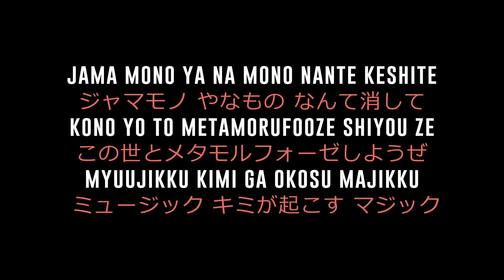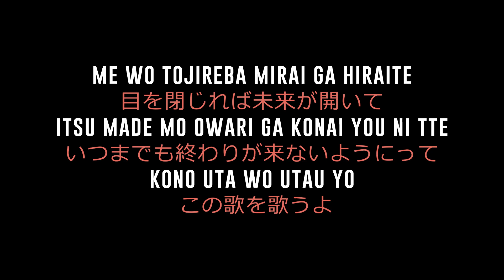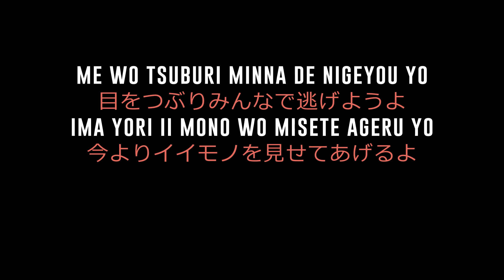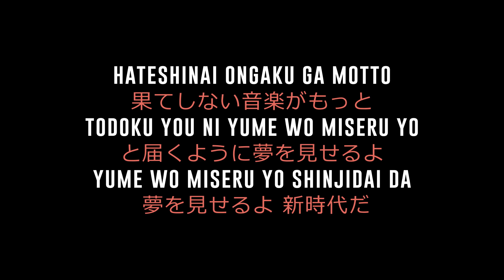New Genesis (新時代) - Ado | カラオケ | One Piece Film Red | Karaoke Instrumental with Lyrics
Song: New Genesis (新時代)
Artist: Ado
Album: One Piece Film Red OST